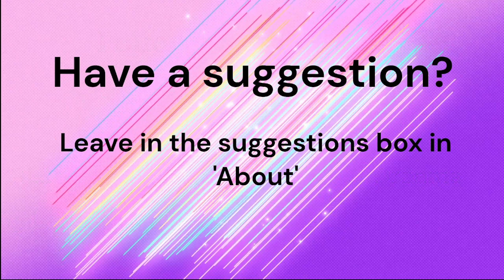Running around blind as usual - Ato Playthrough Part 5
Chapters:
0:00:00 Starting soon
0:03:00 Stream start
0:03:34 Gameplay
1:52:01 End stream
I stream every Sunday 12:30pm AEST or 2:30am UTC!